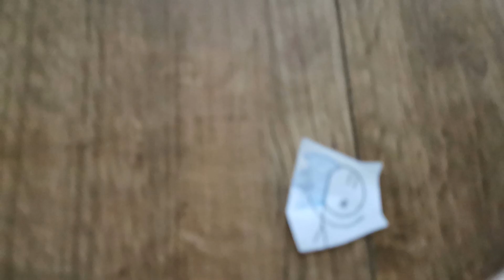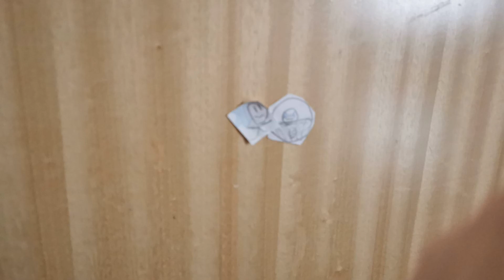Reuben and the sonic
Reuben sees a blue flash and you know who he is! Sonic! So they have to defeat Dr. Egg an!